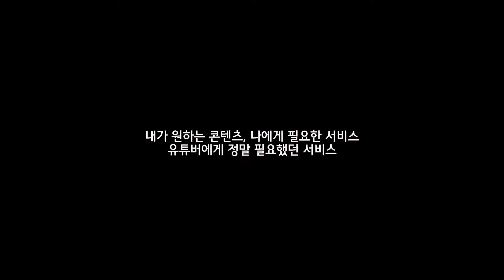의뢰도 안받고 만든 크레브 CREVE 홍보영상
일전에 우연히 ‘크레브’ 라는 단어가 들어가는 영상을 공모하는 것을 보고 촬영해두었던 건데, 못써먹다가 이번에 제 멋대로 크레브 홍보영상으로 편집해봤습니다 ㅎㅎ

파워블로거 시대가 가고, 유튜버 시대가 온 만큼 시대에 딱 맞는 플랫폼이 아닌가 해요~
관심있는 분들은 creve.co.kr로 들어가셔서 훑어보세요~~
요즘엔 크레브에서 영상소스 사업도 하네요^^